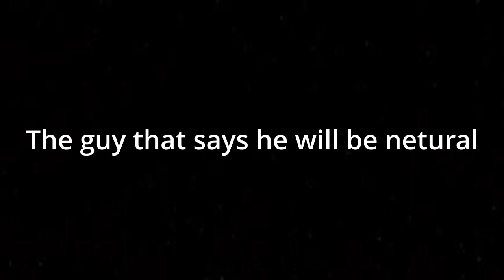Types of switzerland players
Hello
🌟 Socials 🌟